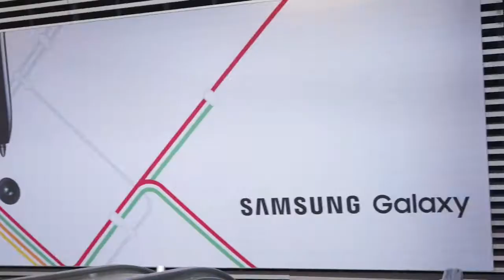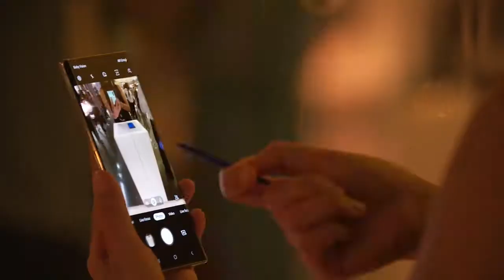Galaxy Unpacked August 2019: Highlights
See how we took the Note to a whole new level at unpacked